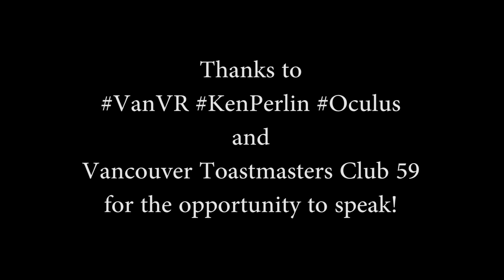Virtual Reality - How it will change the world - Toastmasters speech by Geoff Peters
gives a speech on Virtual Reality (VR) - How it will change the world.

Recorded on August 24th 2015 in Vancouver BC Canada.

Speech notes: Geoff’s thoughts on Virtual reality

I got to try on the latest Virtual Reality Gear (Oculus Rift Developers Kit 2) a few weeks ago at a demonstration session at Emily Carr in Vancouver.

I wore the headset for 10 minutes and the biggest thing I learned is that I actually felt like I was somewhere else.

Wearing headphones and a virtual reality headset, I was transported into a dark Chinese night club with a DJ, dancers, and people sitting around. When I took the headset off, it was a sudden shock to now be back in a sunny room in Vancouver.

The technology has improved greatly since the first demos of the early 90’s. Next year, Oculus will be releasing this technology for consumers, and it will be affordable.

It is currently possible to use VR using your smart phone and a headset such as Google Cardboard or Oculus Gear VR.

The biggest thing I realized is that VR can transport you into another place. By tracking your head movements and changing the image as you move your head, it fools your brain into thinking you are in a virtual environment.

Filmmakers are now filming with 360 degree 3D cameras, such as TED speaker Chris Milk’s VR documentaries about refugee camps in Syria.

Instead of looking at our computer screens through the “window” of the monitor, VR will put us right inside the world of the computer game, filmmaker, or simulated environment.

One example where VR could be very useful is in education, for students and teachers. Imagine that you are preparing for a Toastmasters speech or a business presentation: you could wear a VR headset and get practice giving your speech in front of a virtual audience of 10 to 1000 people.

I think that when learning a new skill, a combination of virtual world practice and real world practice will be more effective than exclusively virtual or exclusively real world practice.

Like any technology, VR will come with problems of its own. There is a danger of getting lost in a virtual world and neglecting the real world, and causing people to become less mindful about their actual bodies and real world relationships. Also, corporations will continue collecting data about us as we use Virtual Reality headsets, and have the potential to use even more invasive strategies to market to us or control us.

A great science fiction book that I recently read that explores the topics of virtual reality and augmented reality is called “Rainbows End” by Vernor Vinge. It delves into the impact of virtual reality on our education system, daily life, and world conflicts / politics, and is a great read.

Virtual reality is definitely a technology to watch, and will have a huge impact on how we live our lives over the next 10 years. Exciting times ahead!